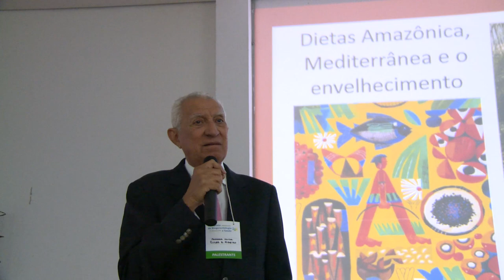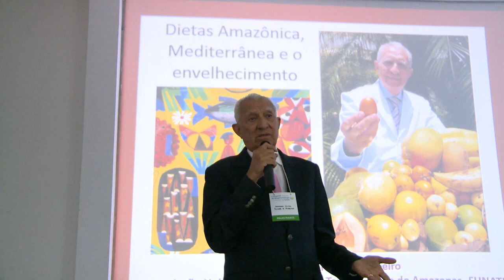I Simpósio de Biogerontologia e Saúde - Acontece na UFSM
Como melhorar a qualidade de vida das pessoas idosas, população em constante crescimento no país? Essa foi a questão central do I Simpósio de Biogerontologia e Saúde, que se realizou na UFSM nos dias 14 e 15 de setembro de 2018.